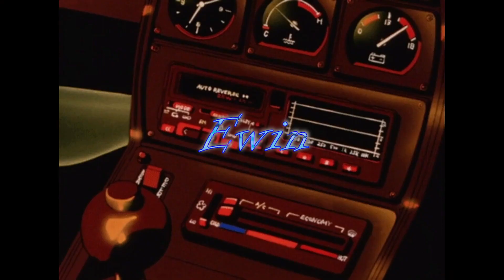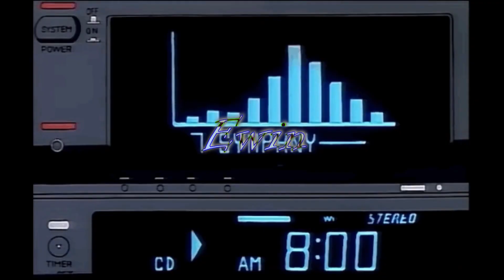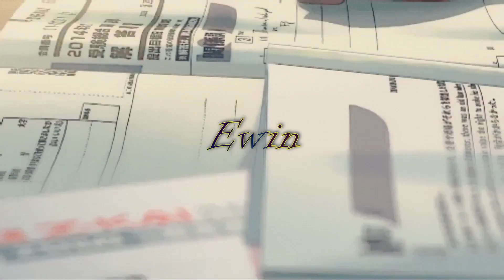Chase Atlantic - Moonlight (Sped Up)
(This is a non profit upload)

Lyrics:

Busy on the weekend
Caught up in your own small world
Well, I might wanna see it then
Call it hesitation, girl

We're running in the moonlight
We're dancing in the open waves
You're hangin' for a good time
Something that'll make you stay

And girl, you fall down again
You tell me you're all out again
Could you show me the way again?

You're talking in and out of the subject
Just call me when you're finished, are you done yet, girl?
You're falling in and out through a sunset
And I just wanna know if you're in love yet girl

She just wants to talk through the daytime
And I just want it all when the time's right
Yeah, she's about to fall for the third time
The nature of it all

We're diving through the bottom of the ocean
Swimming through a bottle of emotions, girl
Maybe I was thinking you would notice
I was runnin' through the forest when I wrote this, girl

And she just wants to talk through the daytime